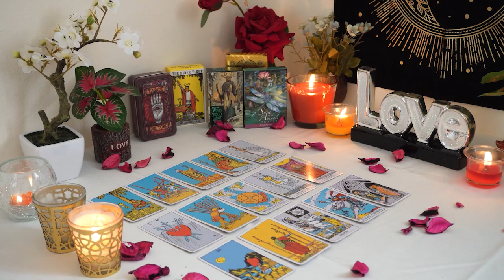AQUARIUS💘 They Want to Heal This Connection, But You Need to Know This. Aquarius Tarot Love Reading